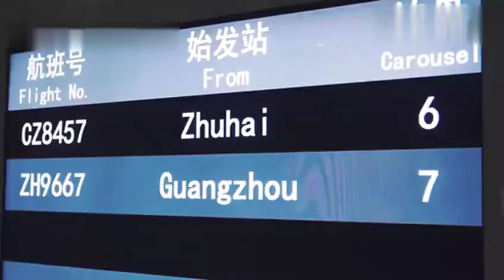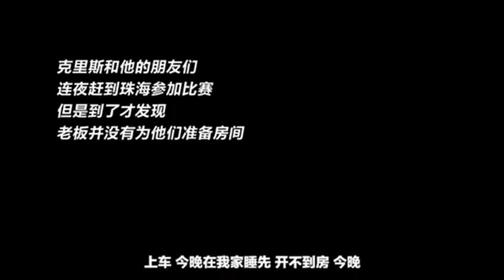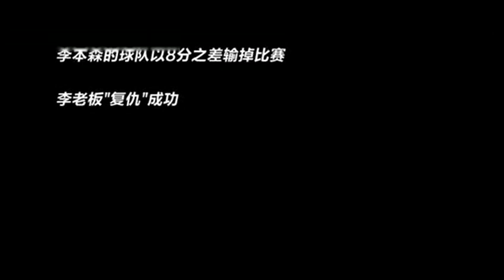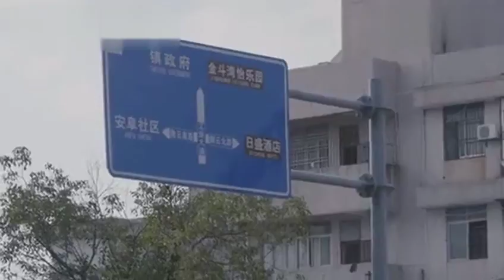[中国篮球]中国野球纪录片|随波逐流 Vol 4|李本森出演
纪录片的最后一集，最后球员的对白是对自己和对现状的反思